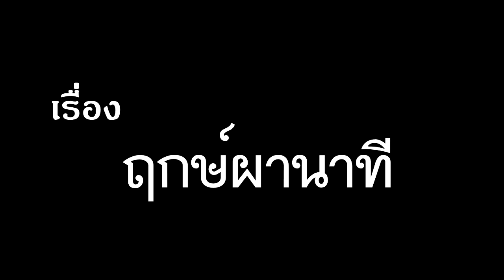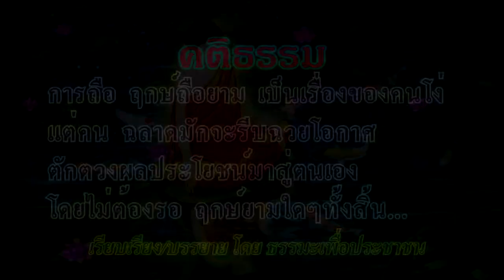นิทานธรรมะ สอนใจ : ชาดกพระเจ้า ๕๐๐ ชาติ เรื่่อง ฤกษ์ผานาที Dharma storytelling #24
นิทานธรรมะ สอนใจ : ชาดกพระเจ้า ๕๐๐ ชาติ เรื่่อง ฤกษ์ผานาที
รวบรวม โดย ธรรมะเพื่อประชาชน
Dharma meditation to keep your mind calm and mindfulness meditation,Dharma storytelling.